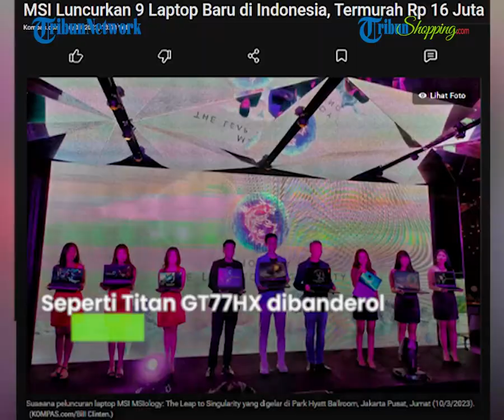MSI Luncurkan 9 Laptop Baru Segmen Gaming hingga Bisnis di Indonesia, Termurah Rp 16 Juta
TRIBUN-SHOPPING.COM - Micro Star International (MSI) akhirnya memboyong jajaran produk laptop terbarunya yang dibekali dengan prosesor (CPU) Intel Core Generasi Ke-13 dan kartu grafis (GPU) Nvidia RTX 40 Series ke Indonesia pada Jumat (10/3/2023).

Sebelumnya, lini laptop terbaru ini telah dikenalkan secara global pada Februari 2023 lalu. Ada 9 (sembilan) laptop baru MSI yang dibawa ke Tanah Air.